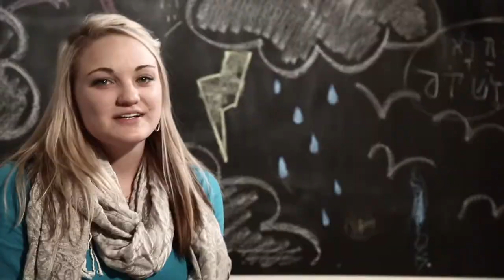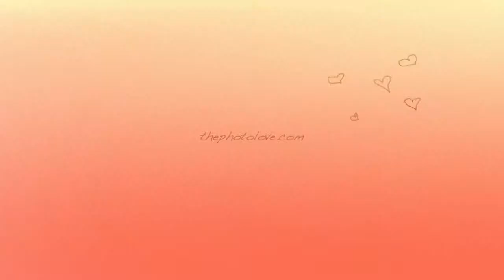Photo Love - Photography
Video Created by our very talented partner David Newton of dnvpro.com

As a Northwest Arkansas photography business, Photo Loves style is known to be fresh, hip, modern, and clean.

Her pictures have a contemporary quality that is unique. She strives to make the photography session fun, silly and relaxed to bring out lots of smiles and laughs.

 Her unique, contemporary, editorial lifestyle photography clearly stands out from the competition.

Visit the galleries to view her portfolio of newborn babies, infants, toddlers, children, families and weddings.

You can also find on the website session fees, photograph prices, fine art print prices, collections, packages, and picture albums.